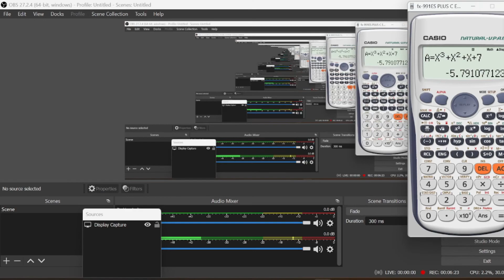Numerical Method | Newton Rapshon Method | Full concept + Numerical | TU PU KU PoU | MOST ASKED QN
Numerical Method
Newton Rapshon method